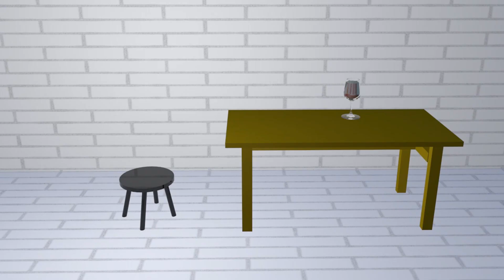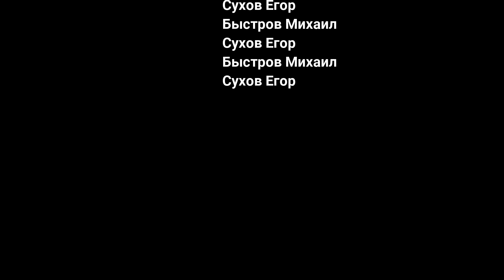Приключения колобка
Мы очень старались! Долго делали!
Поддержите нас лайком!
Я знаю, что много, но видео очень трудное!
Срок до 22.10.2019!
Если не наберёт то ролик по другой теме!

║Skype: bistrov misha
║Steam: zesad.nezer